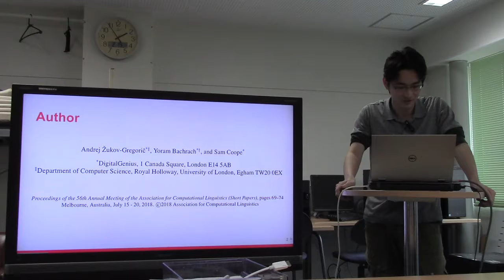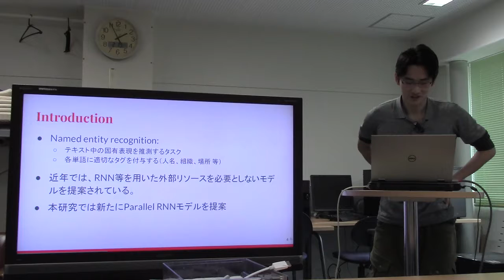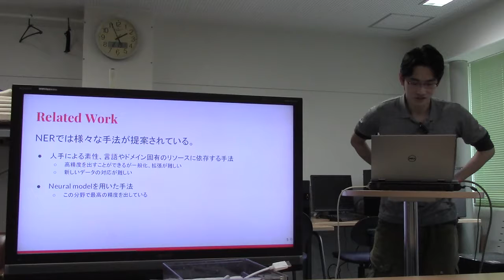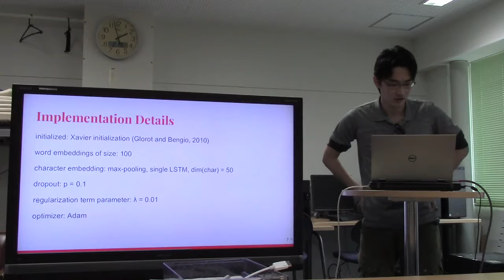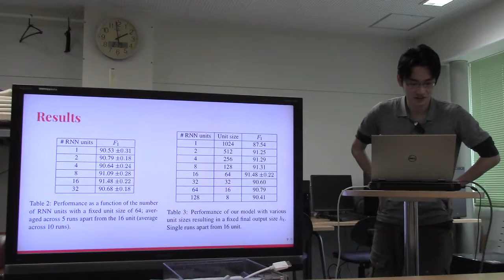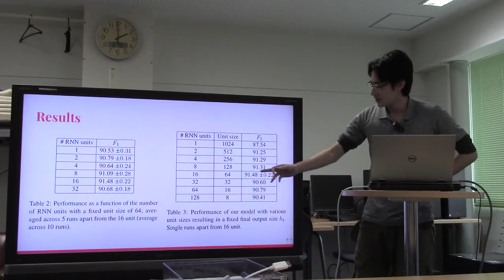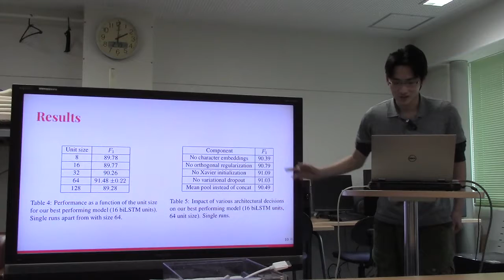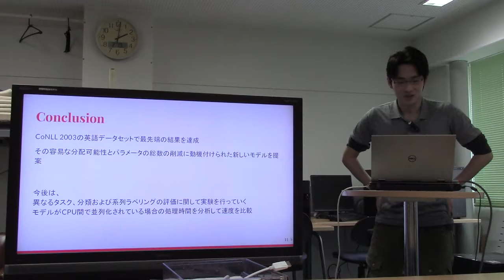文献紹介／Named Entity Recognition With Parallel Recurrent Neural Networks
Named Entity Recognition With Parallel Recurrent Neural Networks
Andrej Zukov-Gregori ˇ cˇ, Yoram Bachrach, and Sam Coope
Proceedings of the 56th Annual Meeting of the Association for Computational Linguistics (Short Papers), pages 69–74
Melbourne, Australia, July 15 - 20, 2018.